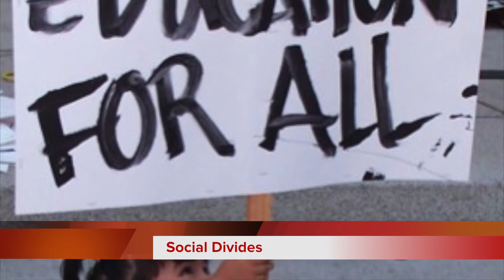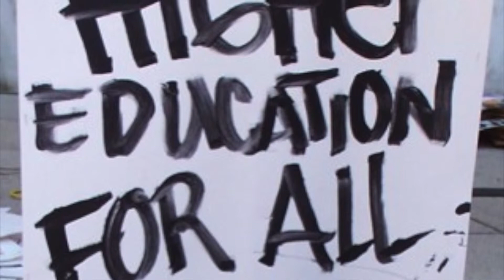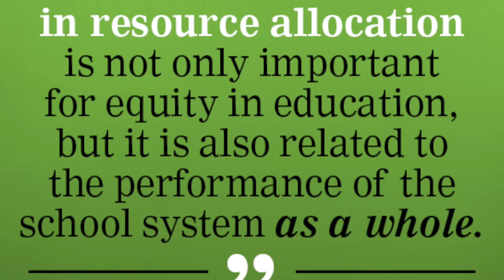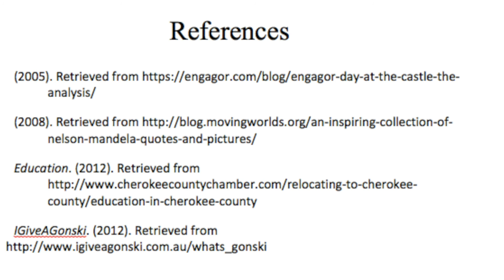W13A-C Social Class Education